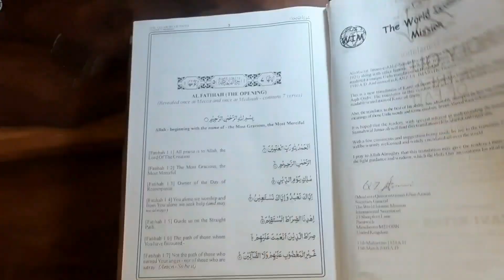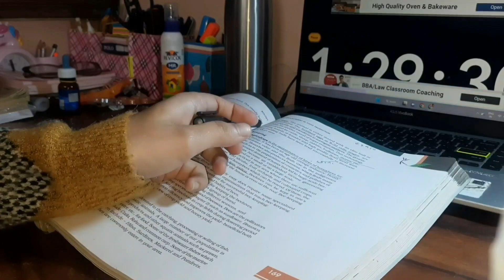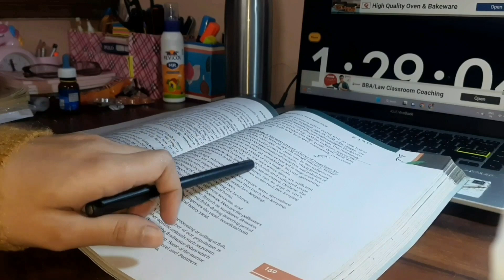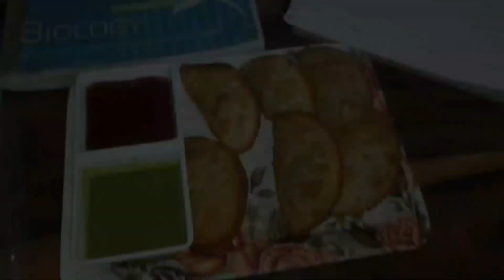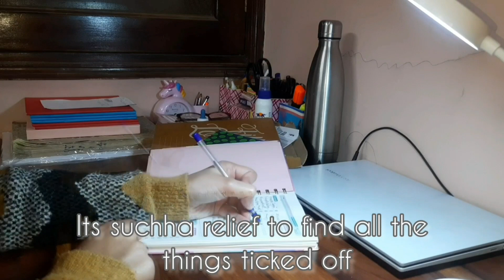Morning to Night Routine of a MUSLIMAH🌱 | Prayers, Preparing for NEET, Skincare, Cooking, Peaceful♡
Assalam Alykum Folks, Hope you are all doing well in your respective lives.
Bismillahir Rahmanir Raheem' الرَّحِيْمِ الرَّحْمٰنِ اللهِ بِسْمِ
As y'all know am a NEET Aspirant and am a muslim as well. This video is a random yet my basic daily routine, sometimes I wake up at 4 and sometimes at 5 but I try to offer all the prayers because they are all obligatory. It is just some glimpse of my life and how I go through my day.
Hope you guys enjoy it, can't wait to share more with you guys. May you find the motivation to deal the hardship in your lives. May Allah swt ease our hardships and bless us with the best things.
Links to the products shown in the video;
●Bullet Journal

♡My name: Iqra Ansari
♡Age: 19
♡City and Country: Delhi, India